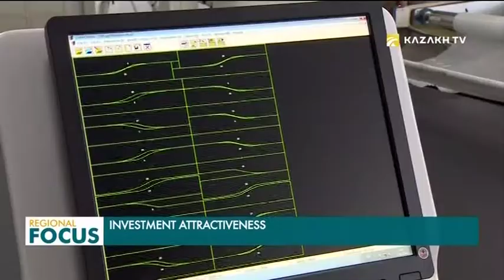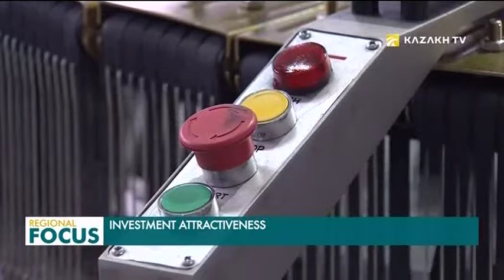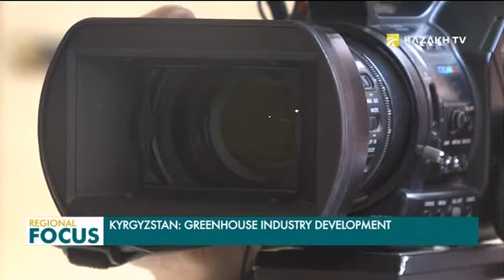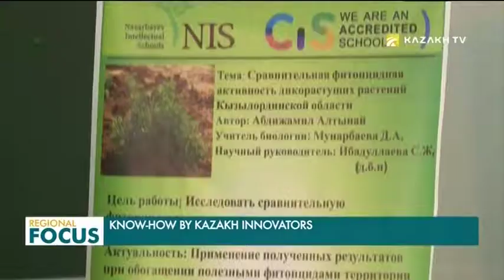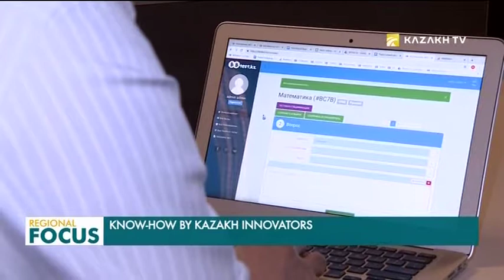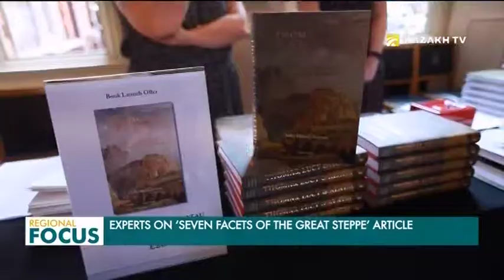Regional Focus 11.01.2019